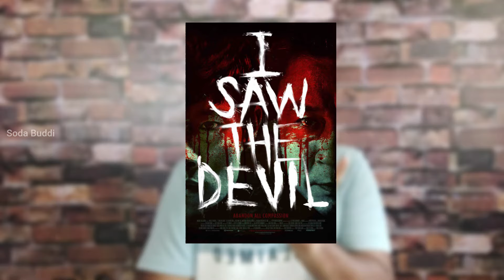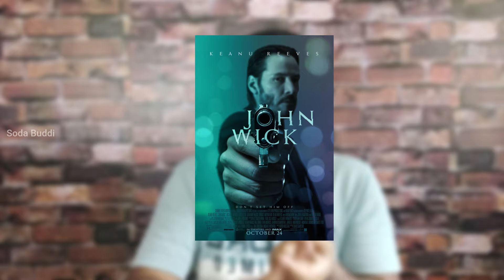Top 10 Action Movies Tamil Dubbed💥ரத்தம் தெறிக்கும் வெறித்தனமான படங்கள்👌 | Soda Buddi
இந்த வீடியோல Top 10 Action Movies Tamil Dubbed💥அதுவும் ரத்தம் தெறிக்கும் வெறித்தனமான படங்கள் தான் பாக்க போறோம்👌

hollywood movie tamil dubbed best action movies top 10